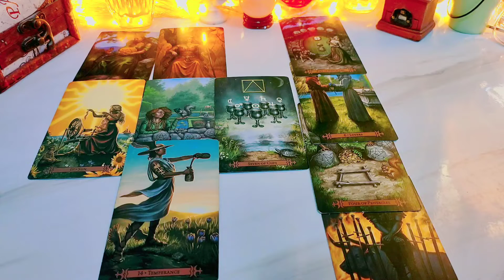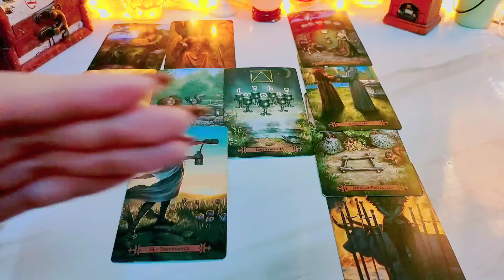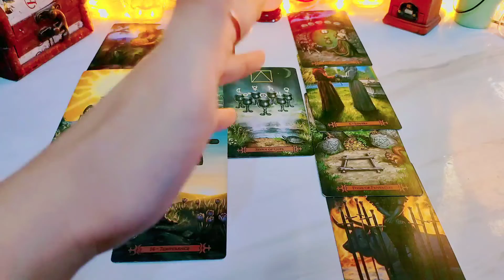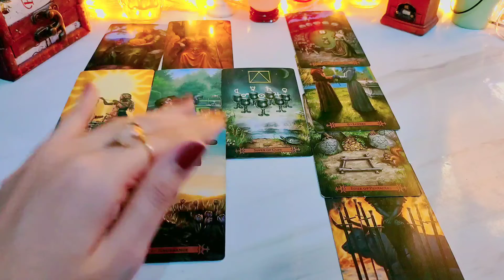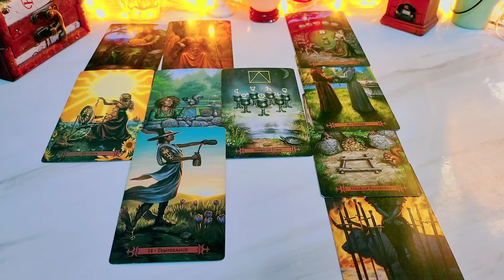ราศีเมถุน♊ประจำเดือนสิงหาคม 2564การเงินคล่องตัวสำเร็จทุกงานความรักสดใส#ดูดวง💝🔮🎁🏘️💝👩‍❤️‍💋‍👨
แบ่งราศีตามหลัก Sidereal Zodiac (นับวันในแต่ละราศีตามสุริยปฏิทิน)

ราศีเมษ : 13 เม.ย.-14 พ.ค.
ราศีพฤษภ : 15 พ.ค.-14 มิ.ย.
ราศีเมถุน: 15 มิ.ย.- 14 ก.ค.
ราศีกรกฏ : 15 ก.ค.- 15 ส.ค.
ราศีสิงห์ : 16 ส.ค.- 16 ก.ย.
ราศีกันย์ : 17 ก.ย.- 16 ต.ค.
ราศีตุลย์ : 17 ต.ค.- 15 พ.ย.
ราศีพิจิก : 16 พ.ย. - 15 ธ.ค.
ราศีธนู : 16 ธ.ค.- 14 ม.ค.
ราศีมังกร : 15 ม.ค.- 12 ก.พ.
ราศีกุมภ์ : 13 ก.พ.- 14 มี.ค.
ราศีมีน : 15 มี.ค. - 12 เม.ย.